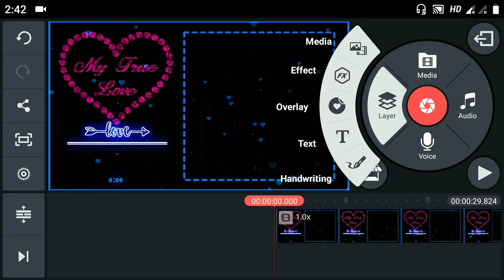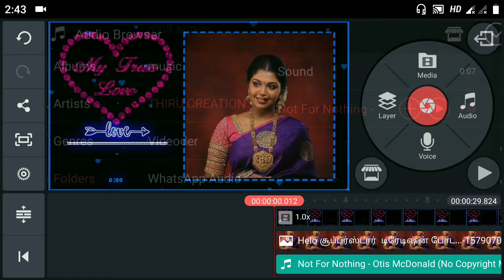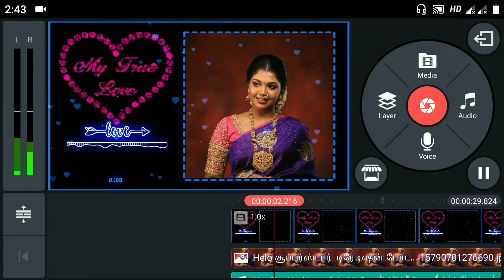Kinemaster Tutorial - How to Make Trending heart shape WhatsApp Status Video in Tamil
Kinemaster Tutorial - How to create/make whatsapp status video in Tamil

How to create whatsapp lyrics status video Tamil,